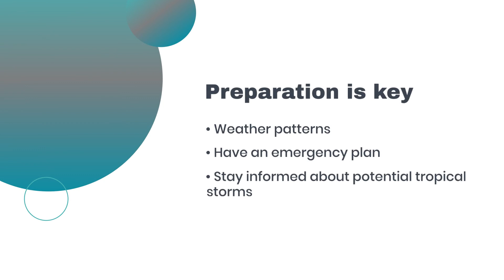"Safety in Paradise: Navigating the Marquesas Islands - What Travelers Should Know"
"Venture to the remote Marquesas Islands, an emerging jewel in the South Pacific known for its breathtaking landscapes, unique culture, and rich history. As this distant and undeveloped archipelago gains popularity among adventurers seeking exotic experiences, it's essential to consider the safety aspects of traveling to such an isolated destination. With sparse infrastructure and its secluded location, understanding the security risks and how to mitigate them is crucial for anyone planning a visit.

In this video, we dive into what travelers should know about the safety of exploring the Marquesas Islands. From navigating the terrain to respecting local customs and preparing for the limited access to certain amenities, we provide essential tips and insights to ensure your journey is both thrilling and safe.